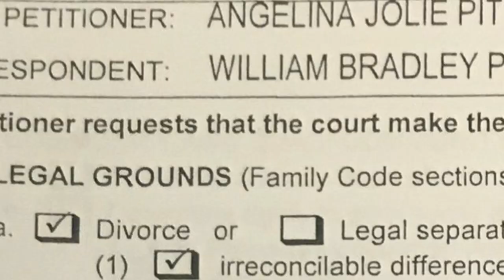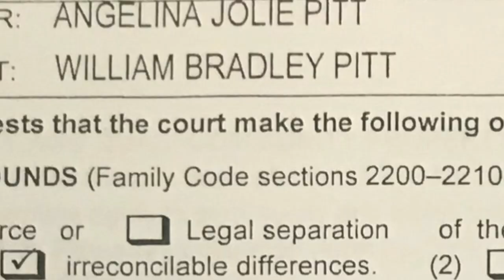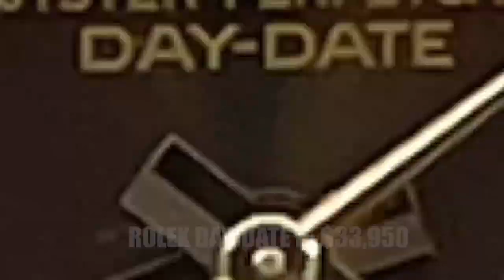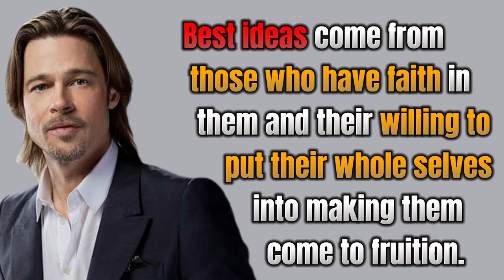Brad Pitt’s Millionaire Lifestyle REVEALED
Brad Pitt’s Millionaire Lifestyle REVEALED - William Bradley Pitt (born December 18, 1963) is an American actor and film producer. He is the recipient of various accolades, including an Academy Award, a British Academy Film Award, two Golden Globe Awards, two Screen Actors Guild Award and a Primetime Emmy Award.

In 2001, Pitt co-founded the production company, Plan B Entertainment which has produced various films including The Departed (2006), 12 Years a Slave (2013), and Moonlight (2016), which have all received the Academy Award for Best Picture.

Pitt first gained recognition as a cowboy hitchhiker in the Ridley Scott road film Thelma & Louise (1991). His first leading roles in big-budget productions came with the drama films A River Runs Through It (1992) and Legends of the Fall (1994), and the horror film Interview with the Vampire (1994).

He gave critically acclaimed performances in David Fincher's crime thriller Seven (1995), the science fiction film 12 Monkeys (1995), the latter earning him a Golden Globe Award for Best Supporting Actor and an Academy Award nomination. He finished the century starring as Tyler Durden in Fight Club (1999).

Pitt found his greatest commercial success starring in the Steven Soderbergh's crime heist film Ocean's Eleven (2001). He reprised his role in its sequels, Ocean's Twelve (2004) and Ocean's Thirteen (2007). He cemented his leading man status starring in blockbusters such as the historical epic Troy (2004), the romantic crime film Mr. & Mrs. Smith (2005), and the horror film World War Z (2013).

Pitt also starred in the critically acclaimed films, Babel (2006), The Assassination of Jesse James by the Coward Robert Ford (2007), Burn After Reading (2008), Inglorious Bastards (2009), The Tree of Life (2011), The Big Short (2015), and Ad Astra (2019).

Pitt has received Academy Award nominations for his performances in The Curious Case of Benjamin Button (2008) and Moneyball (2011). In 2019, Pitt won the Best Supporting Actor Oscar for Once Upon a Time in Hollywood (2019).

In 2001, Pitt co-founded his production company Plan B Entertainment with Brad Grey and Jennifer Aniston. He produced The Departed (2006) and 12 Years a Slave (2013), and Moonlight (2016), all of which received the Academy Award for Best Picture. He also produced The Tree of Life (2011), Moneyball (2011), Selma (2014), The Big Short (2015) all of which received nominations for the Academy Award for Best Picture.

As a public figure, Pitt has been cited as one of the most powerful and influential people in the American entertainment industry. For many years, he was cited as the world's most attractive man by various media outlets, and his personal life is the subject of wide publicity. He is divorced from actresses Jennifer Aniston and Angelina Jolie. Pitt has six children with Jolie, three of whom were adopted internationally.

In 2022, Pitt said that he had struggled for years to recognize people’s faces due to prosopagnosia (face blindness).In a 2013 interview, he said that his inability to recognize people’s faces had become so severe that he often wanted to stay home. Formally, however, Pitt has not been diagnosed with prosopagnosia.

In a 2006 global industry survey by ACNielsen in 42 international markets, Pitt, together with Jolie, were found to be the favorite celebrity endorsers for brands and products worldwide. Pitt has appeared in several television commercials.

For the U.S. market, he starred in a Heineken commercial aired during the 2005 Super Bowl; it was directed by David Fincher, who had directed Pitt in Seven, Fight Club, and The Curious Case of Benjamin Button.

Other commercial appearances came in television spots including Acura Integra, in which he was featured opposite Russian model Tatiana Sorokko, as well as SoftBank, and Edwin Jeans.

Make sure to hit the subscribe button if you haven’t already and feel free to comment with any questions you may have, while we create videos for you on the super-rich, living lavishly large around the world.